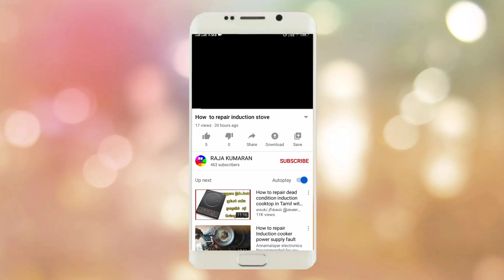Master audio launch| Thalapathy speech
This video is purely fan-made, and will not be used for profit or illegal sharing. If you are a copyright owner and want your work to be removed from our channel PLEASE cotact us via i email  or leave us a personal message here and we will remove your material right away. PLEASE do not opt for a youtube strike